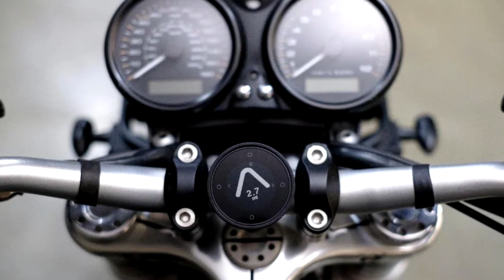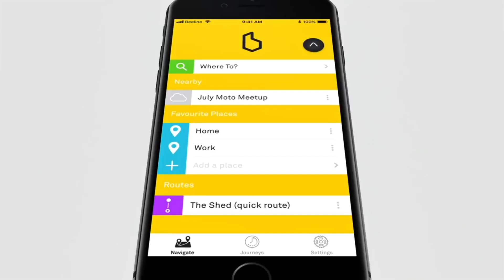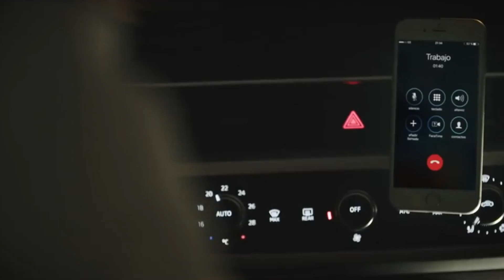10 Geniales Gadgets Para Bicicletas Que Puedes Comprar Ahora Mismo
10 Geniales Gadgets Para Bicicletas Que Puedes Comprar Ahora Mismo